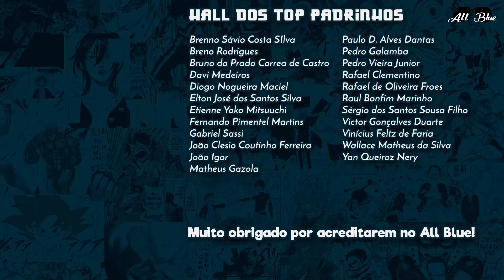BOKU NO HERO ACADEMIA 219 | Gigantomachia VS Liga dos Vilões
Análise do capítulo 219 do mangá Boku no Hero Academia. Bakugou e Todoroki enfrentam o ladrão com a quirk de água gaseificada. O presidente da Detnerat recebe Giran que está sendo torturado. Gigantomachia derrota toda a Liga dos Vilões.